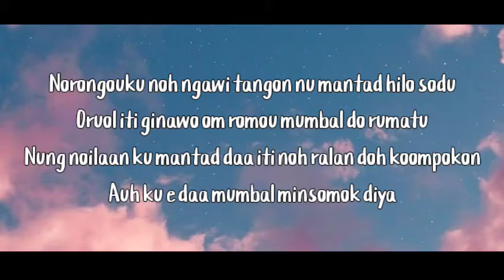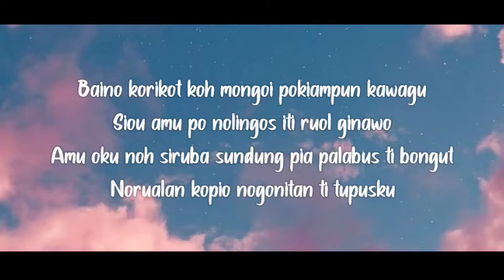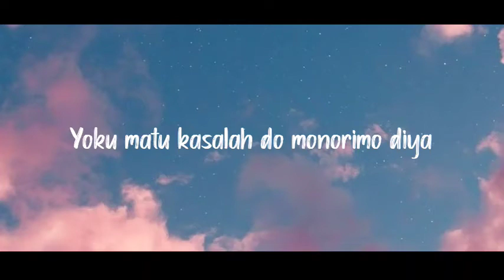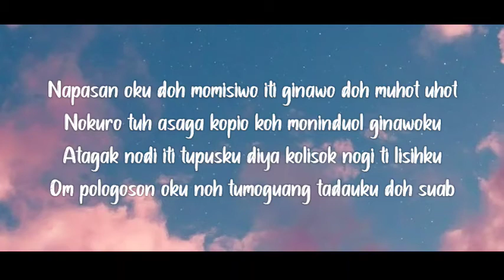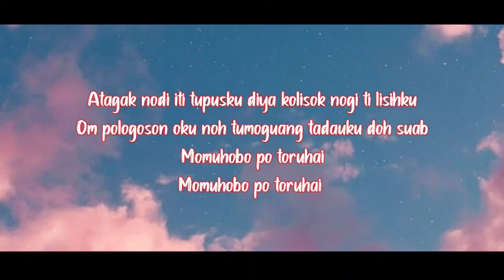MOMUHOBO - ELICA PAUJIN (PIANO KARAOKE)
Momuhobo - Elica Paujin (Piano Karaoke Cover)

Penyanyi : Elica Paujin
Composer : Benn Simon